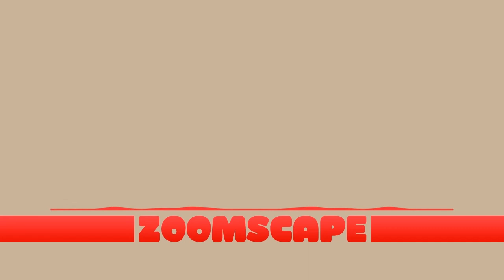Zoomscape Everything something House Remix